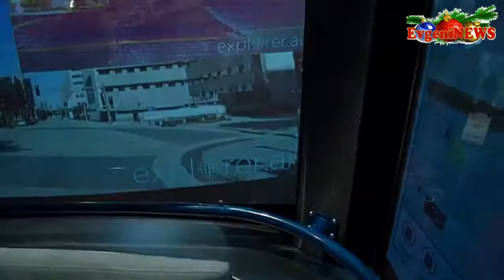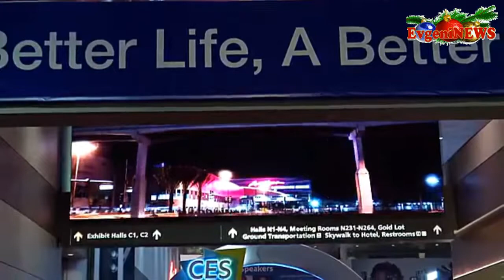Новинки автомобильного мира представили на выставке CES.